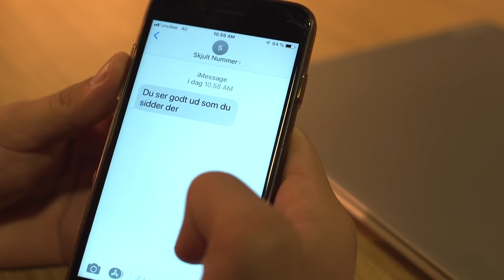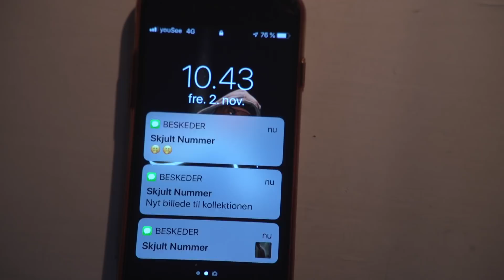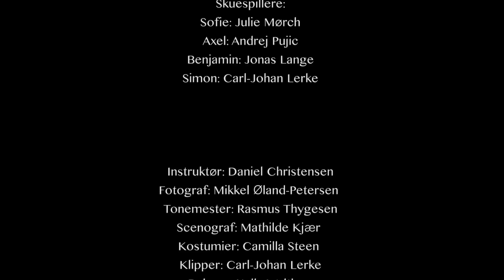HUC - November 2018 - Skjult Nummer